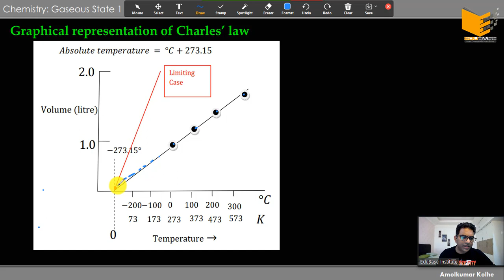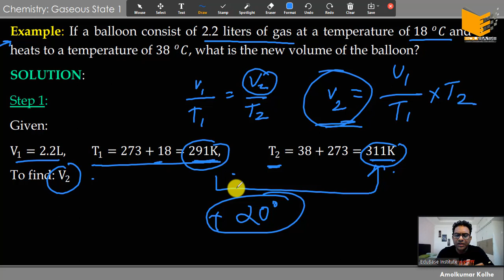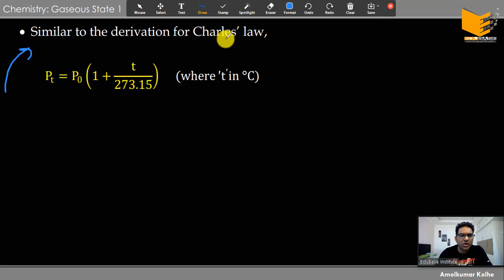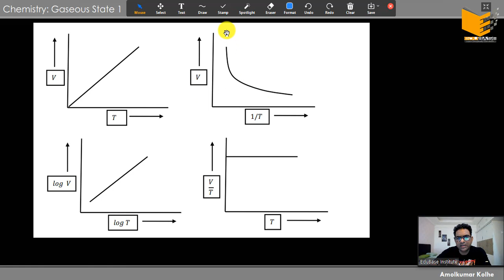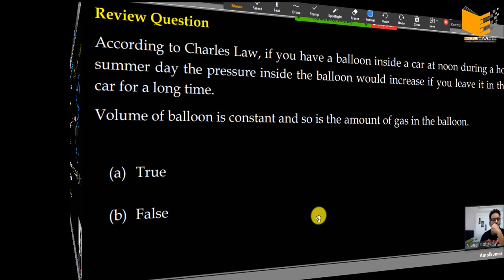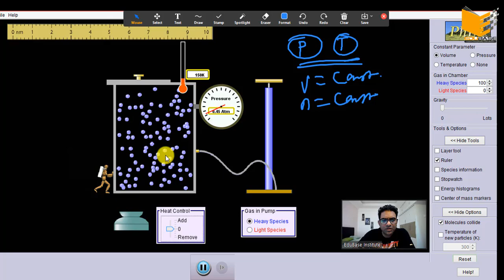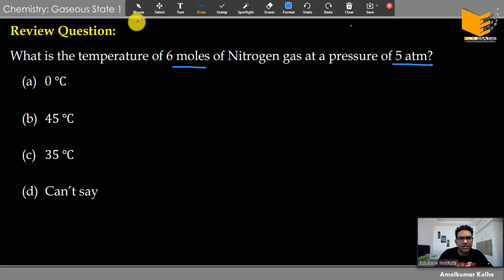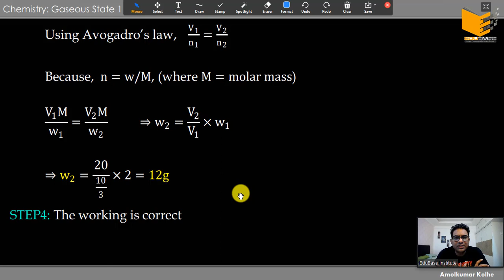03. Gaseous State: Charles law, Avagadro's law and Amanton's (or Guy Lussac's) law